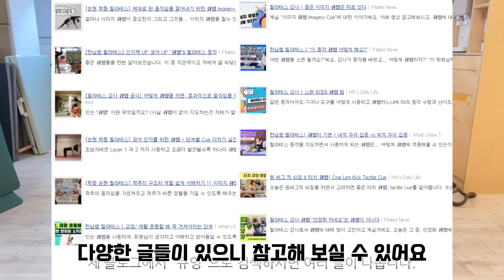필라테스 터치 큐잉 이럴땐 절대 쓰지 마세요!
필라테스 뿐만 아니라 운동을 지도하면서 여러가지 종류의 큐잉 쓰게 됩니다.
Cueing 큐잉이란 회원님이 동작을 하면서 가장 효율적 그리고 효과적으로 움직일 수 있도록 도와주는 지시 방법이에요.

큐잉이 중요한 이유는, 제대로 사용했을 때는 효과와 효율이 극대화되지만
잘못 사용하게 되면 오히려 움직임을 망치거나 통증을 유발할 수도 있기 때문입니다.

그중에서도 핸즈온/ 터치큐잉은 직접적으로 회원님의 몸을 접촉하기 때문에 더더욱 주의깊게 사용해야 합니다.

그저 내가 원하는 동작의 모양을 만들기 위해 손이 가는 일은 없어야 해요.